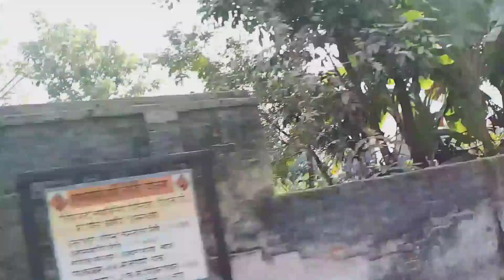my first vlog|| my first vlog video h experiment c vlog video 🙏🙏 please subscribe me